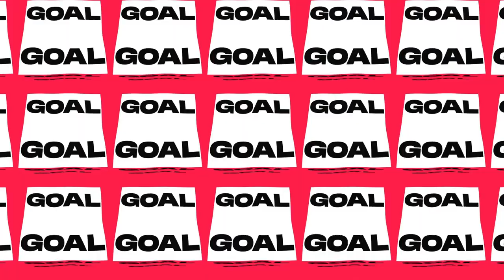BHCL: Playoffs - Round 2 Day 1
The Blockey Hockey Creator League (BHCL) is a Minecraft hockey league commissioned & owned by Youppi, L00C, Ghostyferret and ohLuvv. L00C is the sole developer of the custom gamemode in Minecraft.